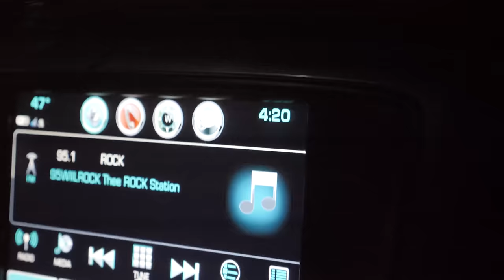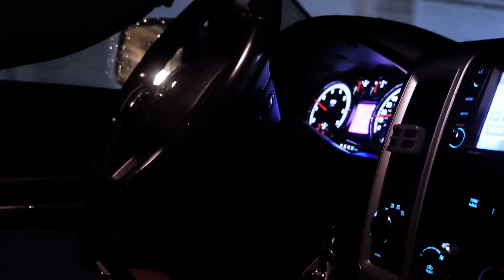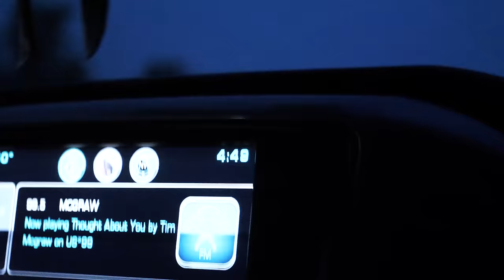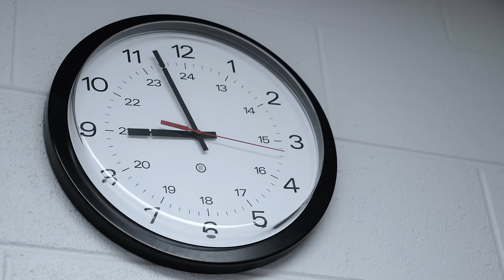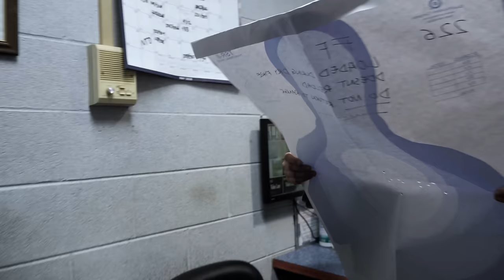Boot Camp: Behind The Scenes at Recruit Training Command (Full documentary, 2019)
It’s been called one of the most demanding assignments in the Navy — but also one of the most rewarding. Follow along as we take you behind the scenes and show you what life is like for the men and women who train the next generation of Sailors at Navy Boot Camp.